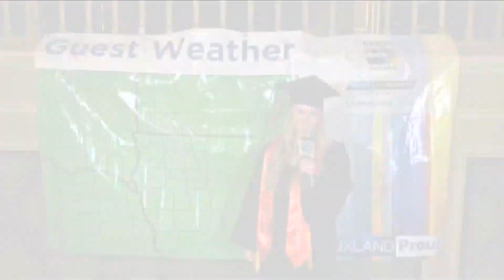Guest Weather - Best of the Class